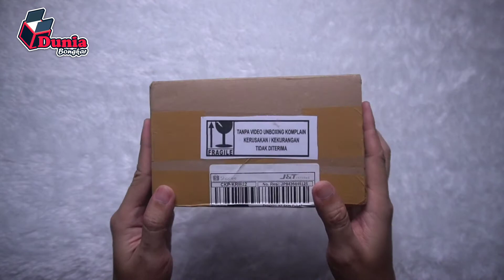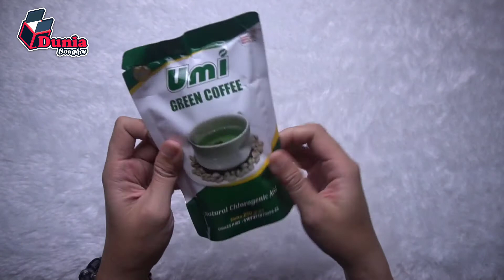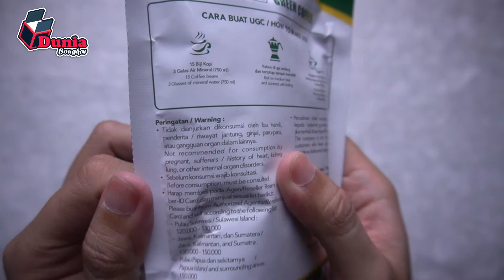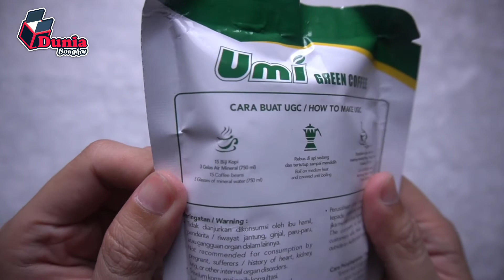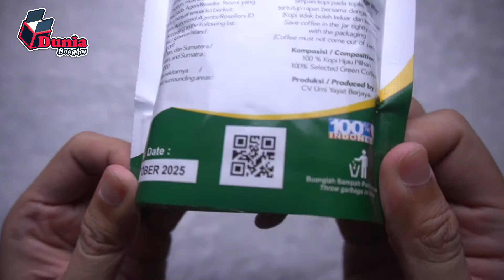KOPI DIET PELANGSING DAN KESEHATAN, UMI GREEN COFFEE | UNBOXING | DUNIA BONGKAR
Manfaat Green Coffee / Kopi Hijau :
Bukan Sekedar Kopi Biasa

1. Menurunkan berat badan 1-20kg
2. Mengecilkan perut lengan dan bagian berlemak lainnya
3. Menurunkan Hipertensi/tekanan darah tinggi
4. Menurunkan kolestrol
5. Mengantisipasi asam urat
6. Mendetox racun didalam tubuh
7. Anti kanker
8. Memperbaiki metabolisme tubuh
9. Melancarkan haid
10. Mengatasi keputihan
11. Menambah stamina tubuh
12. Tanpa efek samping sama sekali
13. Tanpa olahraga tanpa diet ketat
14. Sebagai program hamil

Berat bersih : 250gram
Bisa untuk konsumsi 1-2 bulan
Maksimal 15 biji kopi perhari (tidak boleh lebih)

Cara penyajian :
- 15 Biji kopi dan air 750 ml (3 gelas) dimasukkan kedalam panci, rebus dengan api kecil/sedang
- Tunggu hingga mendidih selama 2-3 menit dan berubah warna, dinginkan dan siap diminum

Dosis/Takaran :
15 biji kopi dgn 750ml air utk 3 kali minum (pagi, siang dan malam)

Ketentuan umum :
- Tidak boleh dikonsumsi lebih dr 12 jam
- Untuk penderita maag dan darah rendah diminum 2 kali sesudah makan (10biji kopi dgn 500ml air)
- Tidak untuk dikonsumsi bagi penderita penyakit jantung, hati, ginjal, kanker, ibu hamil
- Aman untuk ibu menyusui dgn bayi diatas 6 bulan
- Baik dikonsumsi utk usia diatas 15thn (pria dan wanita)